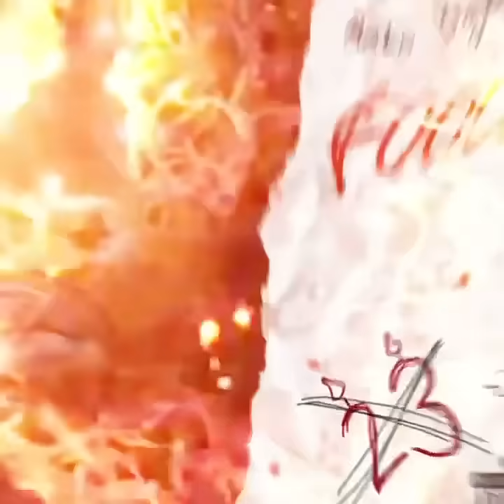#4- Foolio “Free Shiesty”